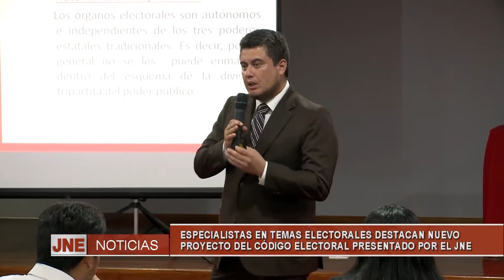02_03_ 20 JNE PROPONE EXCEPCIÓN A LA INTANGIBILIDAD PARA LAS ELECCIONES GENERALES 2021